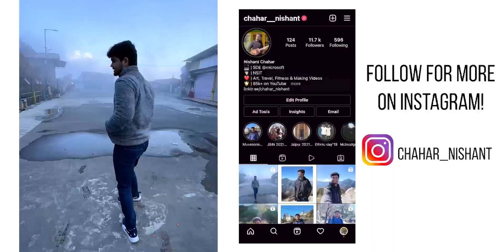Software Engineer working from Mussoorie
In this video, I have shared my day in life while I was working from Mussoorie for a few days. How it all goes. Isme kaam kam hi dikhaya hai because bore ho jaoge laptop ki screen ke saamne merko baitha dekh. Also Mussoorie vlog in making!

Tab tak ke liye enjoy this one! Lots of love ❤️